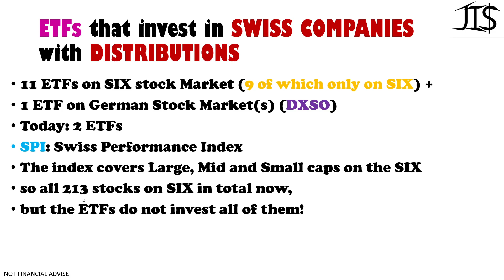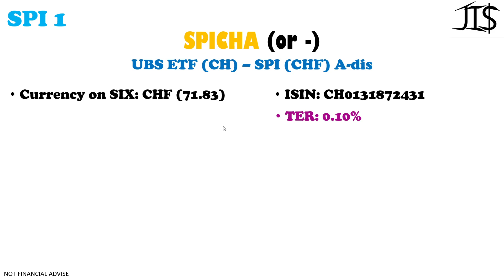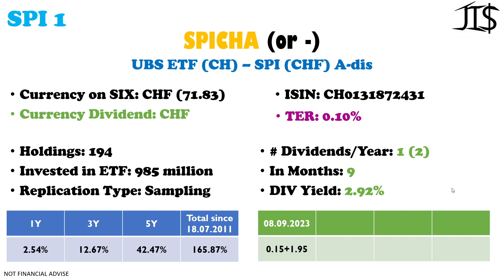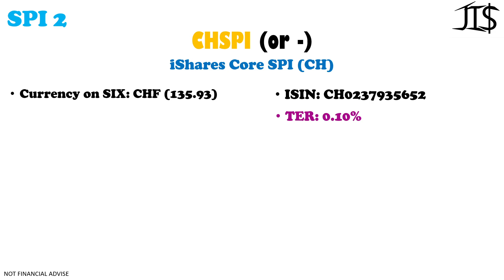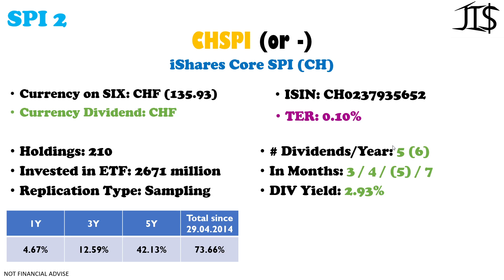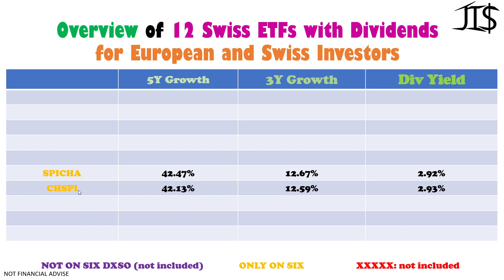Swiss Dividend ETFs Part 4 SPI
This video is part 4 of a 5 part series about 12 ETFs that invest in the SIX stock market and give distirbutions in the form of a dividen or dividends (you know I like the latter more). And in this video I discuss the next 2 ETFs that invest in the SIX stock exchange, more precisely in the SPI index.

0:00 - Intro
2:50 - SPICHA UBS ETF (CH) SPI (CHF) A-dis
4:55 - CHSPI iShares Core SPI (CH)
8:20 - Overview

Joris